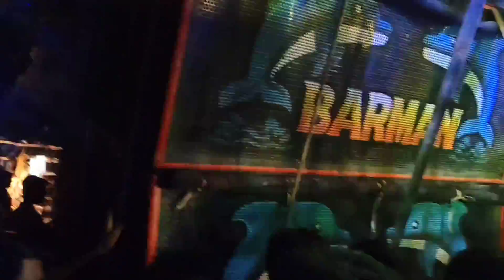BARMAN vs SP MUSIC Box Compitition Kasbagola 2023 || আজকের কম্পিটিশন মহরম উপলক্ষে